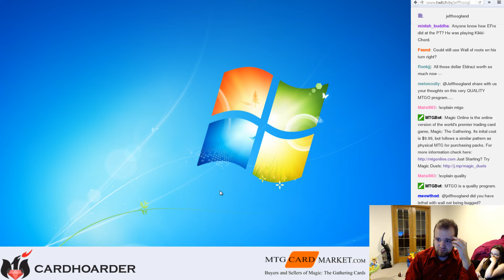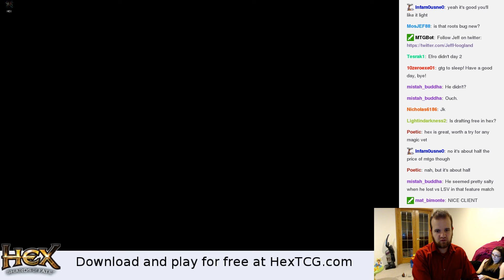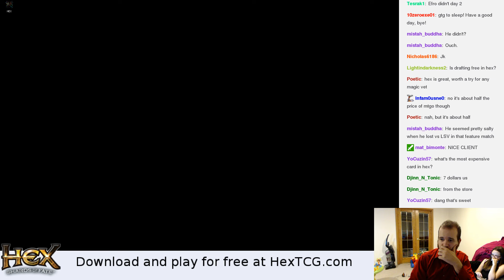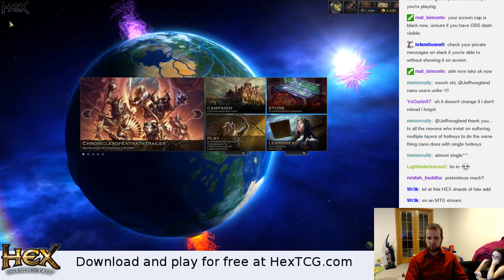Modern: RW Prison and Kiki Chord (Part 16)